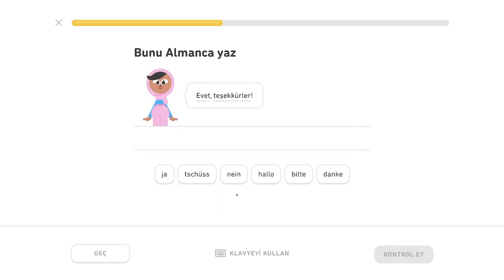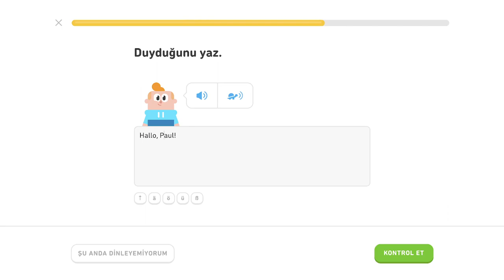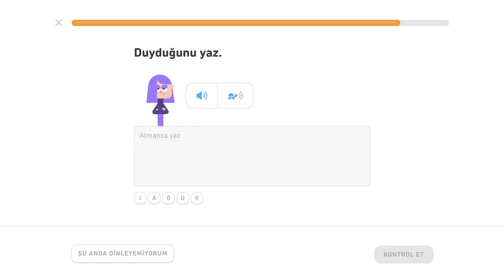🇩🇪 Výrazy - level 3/5 - lekcia 0/2 - Nemecky s Yetim